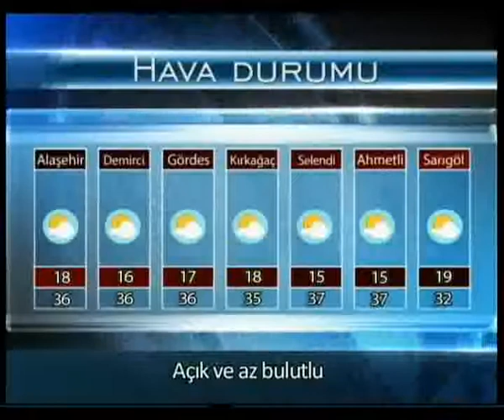Etv Ana Haber Bülteni (30.08.2015)